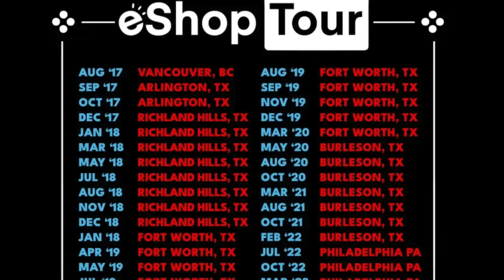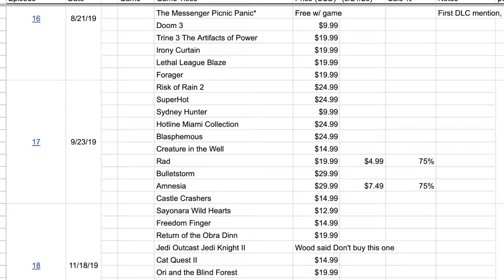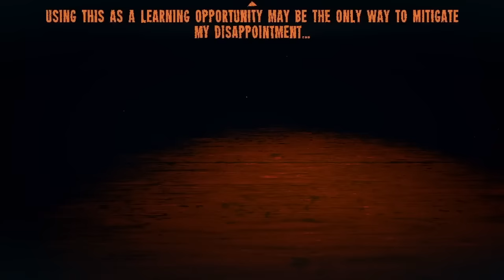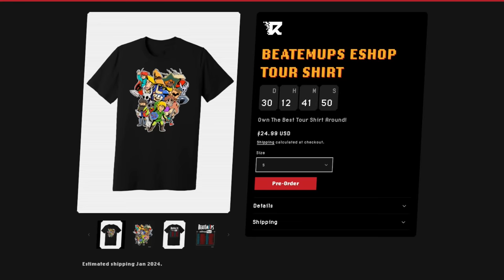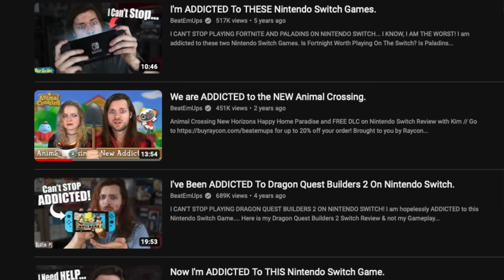The BEST Nintendo Switch eShop Games of ALL TIME!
What are the BEST Nintendo Switch eShop Games WORTH BUYING? Stardew Valley, Hollow Knight, HADES, Celeste, Shovel Knight?! The Beatemups eShop TOUR Shirt is NOW ON SALE! 🔥 Celebrating 300 eShop Games Reviewed!